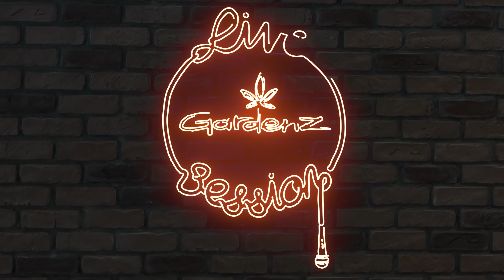Sara Lugo - Life is a cycle & Flowaz - Live Gardenz Session #5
Pour ce Live Gardenz Session #5 Sara lugo (@SaraLugo nous a fait l'honneur d'interpréter ses titres Life is a cycle & Flowaz.

Sara Lugo est reconnue comme l'une des éminentes figures du reggae féminin, combinant habilement les genres reggae et soul avec grâce et efficacité. Son style unique et léger lui a valu une reconnaissance croissante, établissant sa réputation en tant que valeur sûre du reggae à l'échelle internationale.

Découvrez ou redécouvrez Sara lugo en session acoustique dans notre shop à Paris. Après de nombreux bijoux musicaux comme son dernier album " FLOWAZ ", elle se joint à Mister Thomas Broussard  @thomasbroussard1373   pour un live au top !

Apporte nous de la force en likant, commentant et en partageant ce live !

Nos boutiques :
Alexandrie Garden : 2 rue d'Alexandrie 75002 Paris
Republik Garden : 21 bis rue Albert Thomas 75010 Paris

Guitare : @thomasbroussard1373
Mix et prise de son : Mathieu Bost
Video : @alleyezonit